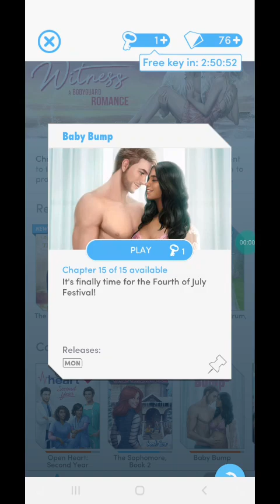The 4th July Festival |Baby Bump Chapter 15💖💖| 💎Diamonds used | Choices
Hello guys. Welcome to Dipendu Gaming.Today i am playing a new book  Baby Bump on Choices.
1. Choices
2. Choices game
3. Choices Stories you Play
4. Choices stories you play game
5. Choices Baby Bump
6. Choices game Baby Bump
7. Choices Baby Bump Chapter 15
8. Choices game Baby Bump chapter 15
9. Choices Born Ready
10. Choices game Born Ready
11. Choices Baby Bump Born Ready
12. Choices Game Baby Bump Born Ready
13. Choices Baby Bump Chapter 15 Born Ready
14.Choices Game  Baby Bump Chapter 15 Born Ready
15. Choices  Baby Bump Diamonds
16. Choices Game  Baby Bump diamonds
17. Choices Baby Bump chapter 15 Diamonds
18.Choices game Baby Bump chapter 15 Diamonds
19.Choices Born Ready Diamonds
20 Choices game Born Ready Diamonds
21. Choices Game Baby bump Gems
22. Choices Baby Bump Chapter 15 Gems
23.Choices game  Baby Bump chapter 15 Gems
24.Choices Born Ready Gems
25. Choices game Born Ready gems